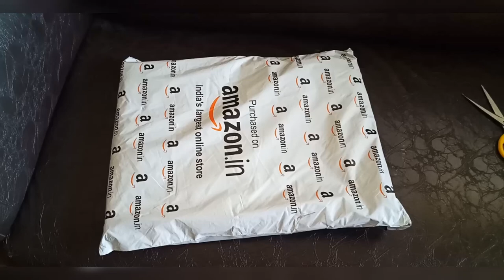Amazon Doormat | Amazon Bathroom mat | Review Of Amazon Doormats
Hello everyone..

I  am Samia and this is my Channel  "Link with Samia"

In this video I am showing you an unboxing and review of combo doormats which are from Amazon.

( paid link )

( paid link )